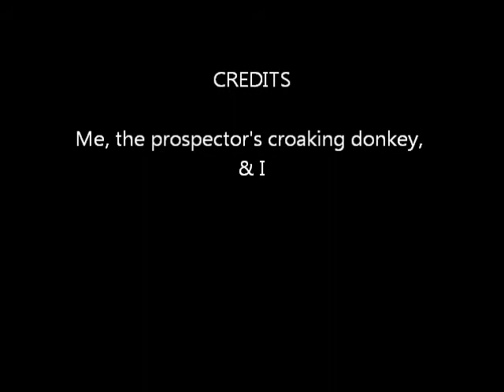SAND!!!!.wmv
Me doing a ballad from an album titled "Lorne Greene's 'Songs of the Ponderosa'"